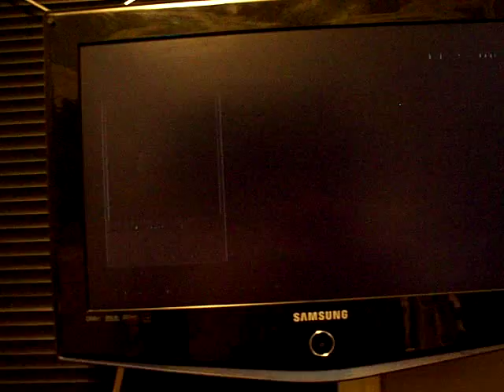edskee White Slim RGH2 Red leds by RodentModz